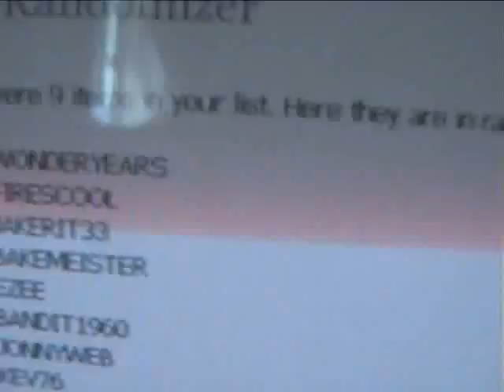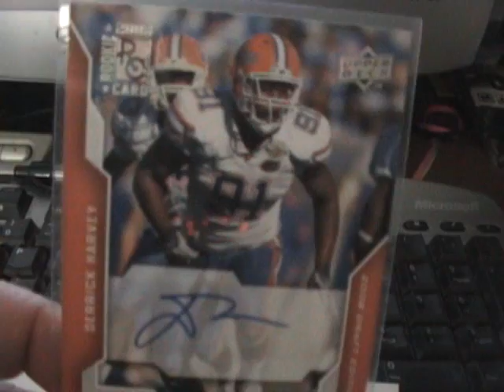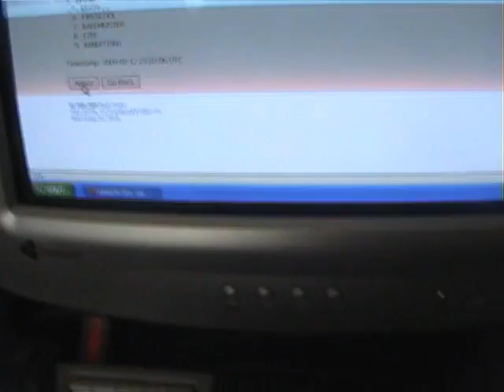topps mayo hits and auto or game used for non hits